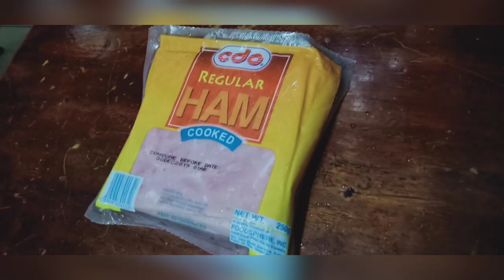Creamy Carbonara macaroni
Mas creamy at mas tipid na recipe.Masarap na pang miryenda .